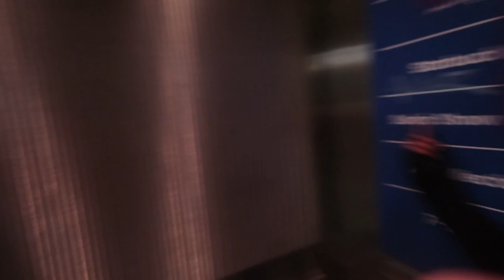Beaudry Loop @ Verdugo Mountain (and KBBQ after) Vlog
hi friends, i don't usually write anything in the description but this was a weird last day that consisted of no makeup day!, hiking in glendale, a little brain rot, me falling lol, and the most interesting experience in getting kbbq...had to rizz some dude up but he was nice!